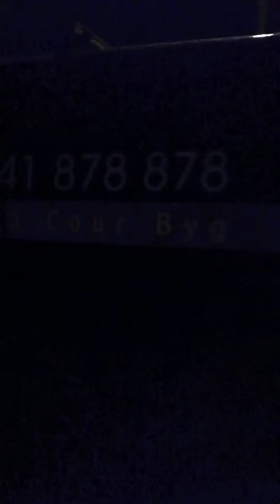14. februar 2021